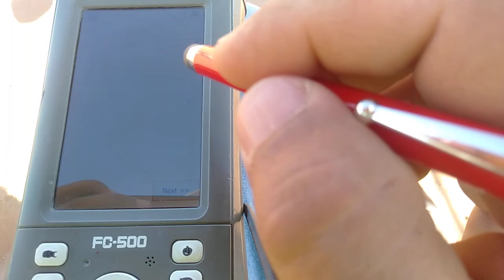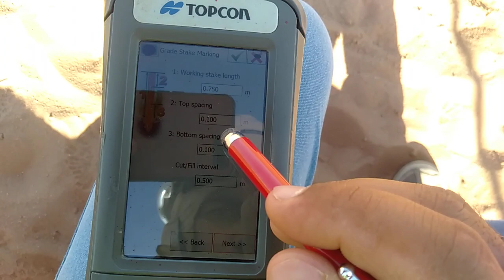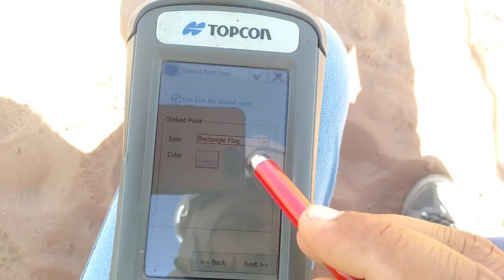Hiper vr FC 500 configuration || hiper vr basic sitting